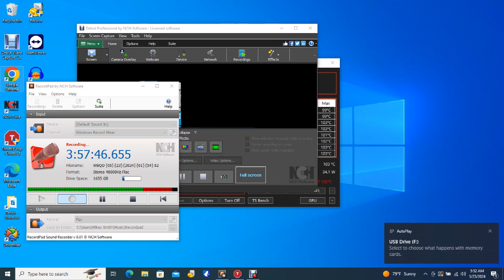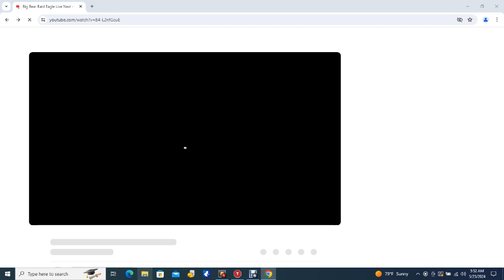Big Bear Bald Eagles 05/22/2024 22:17